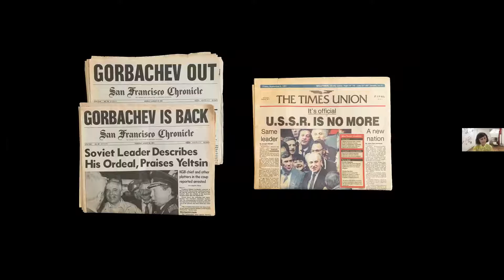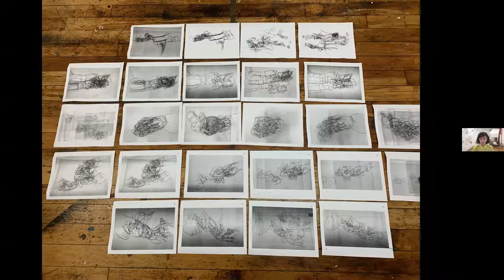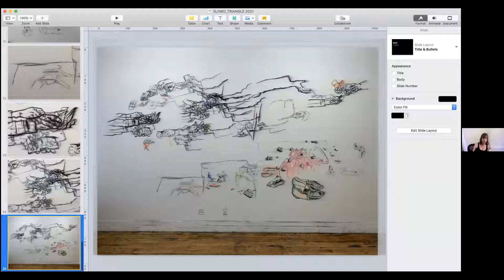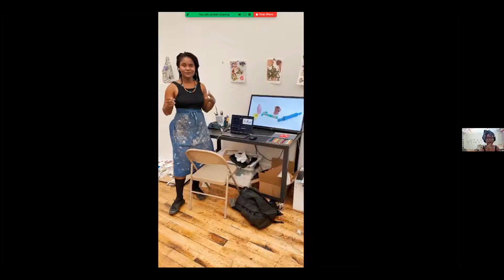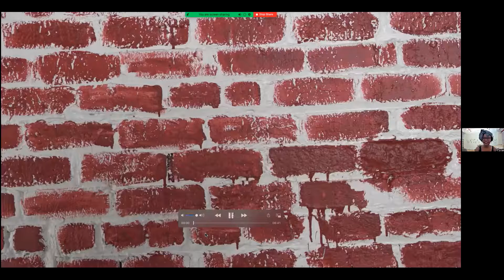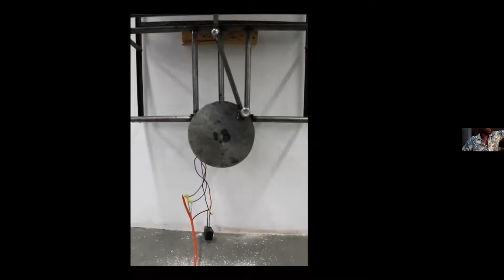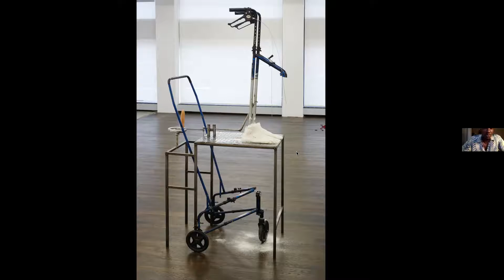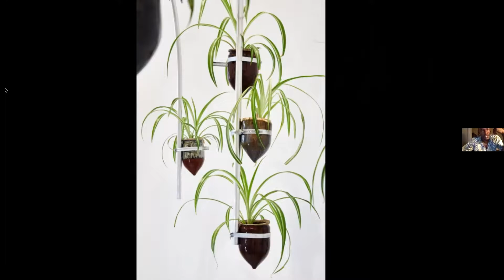2021 Summer Virtual Open Studios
Triangle's summer 2021 residents present on their work:
Slinko, Ilana Harris-Babou, and Jeffrey Meris